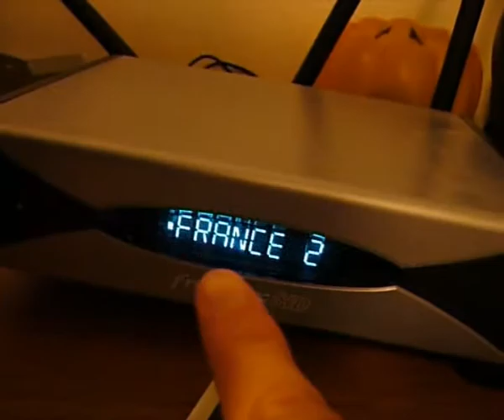31 mai 2009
post roland garros